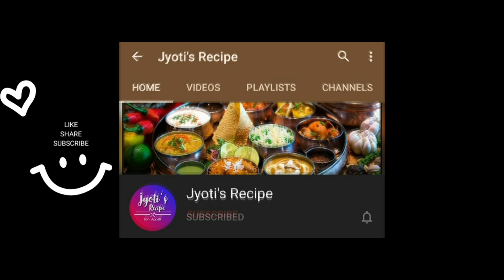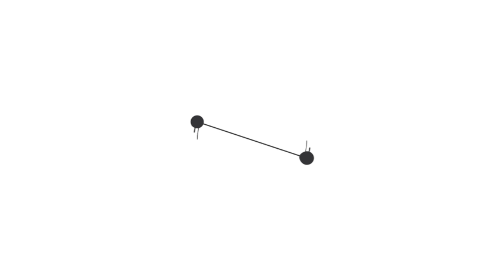How to make soft and perfect Gulab Jamun for festival|With homemade mawa OR instant mix|गुलाब जामुन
Easy & quick recipe for Gulab Jamun with homemade mawa!!❤️